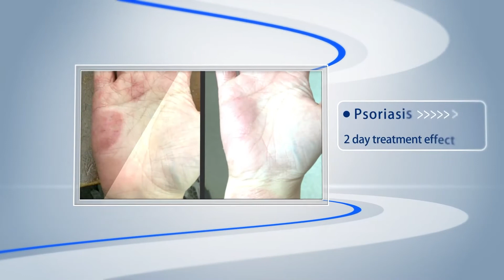The effect of using immortal water and soap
The most important thing is that I can't do without the immortal water and soap. Every time I squeeze a pimple or have a red pimple, I will keep using the fairy water until the redness subsides, and the next day the swelling will go down a lot. I like the feel of the skin after he shot it, very dry but not tight, very comfortable ❤️ and the skin looks clean, pores will become smaller Face soap is my daily maintenance, wash every day, the same wash is not tight, acne has also become less.

~Lin